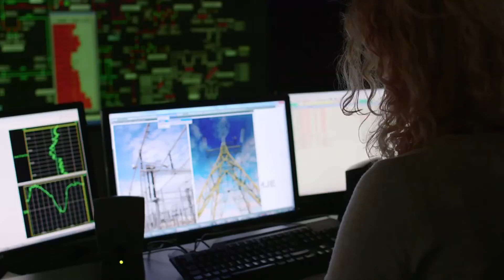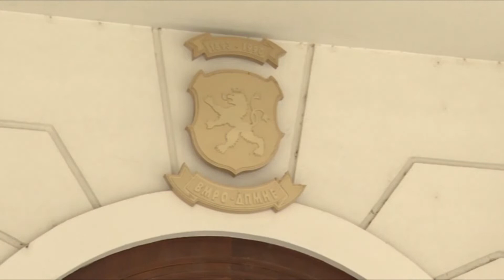Експерти ја критикуваат власта за планот да учествува во централата Александропулис